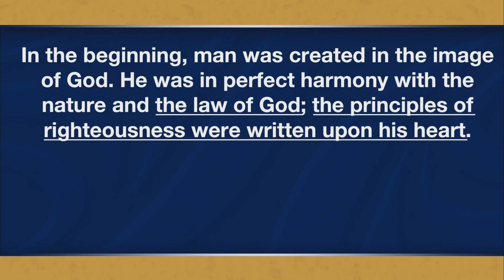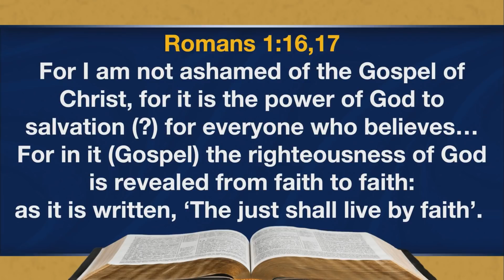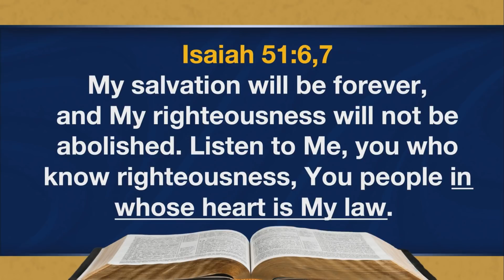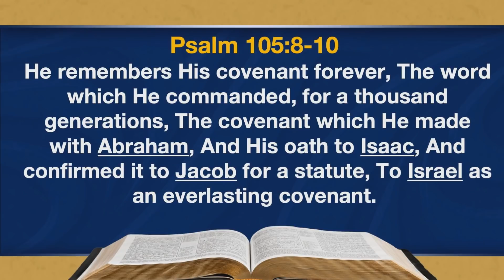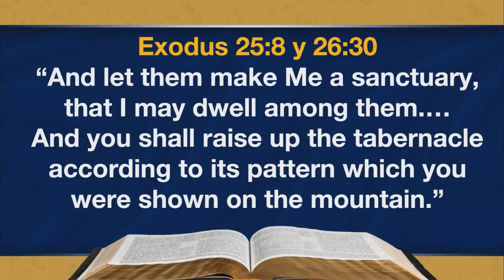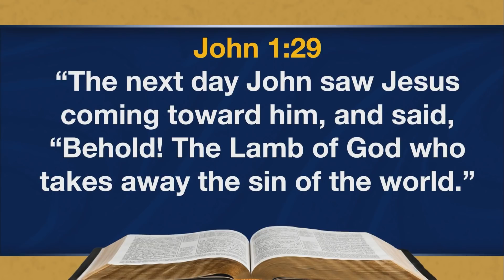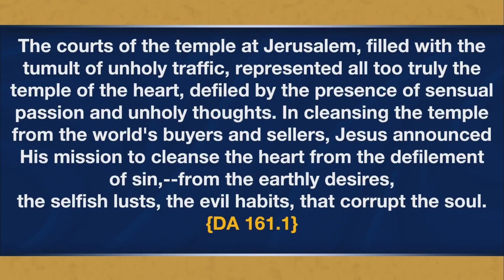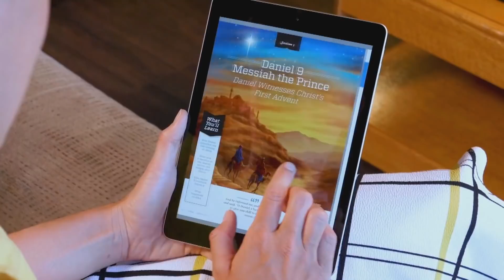Carlos Munoz - New Covenant Sanctuary (Sabbath School Study Hour)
The Promise: God’s Everlasting Covenant - 2nd Quarter 2021
LESSON #11
The old covenant-sacrificial system was replaced by the new; instead of animals being sacrificed by sinful priests in an earthly sanctuary, we now have Jesus, our perfect Sacrifice. He represents us before the Father in the sanctuary in heaven, which forms the basis of the new covenant and its promises.